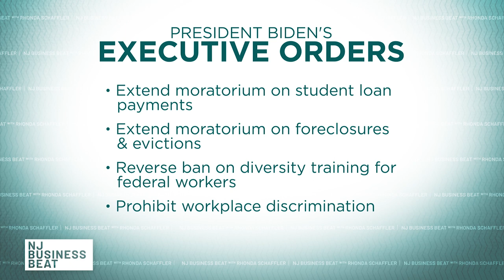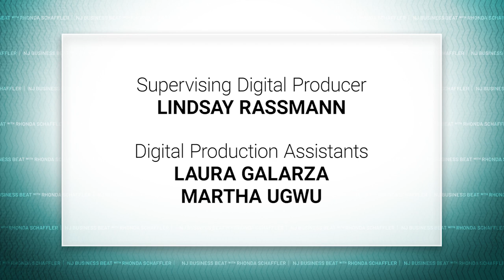Will tax incentives repair NJ's economy? | NJ Business Beat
After months of negotiations, New Jersey's legislature has overhauled the state's controversial business tax incentive program.

This week, Rhonda Schaffler speaks with government leaders about the changes between the old and new incentive program and why they believe it will be a key factor in New Jersey's economic comeback.

Plus, hear from advocates who believe the new program could end up hurting New Jersey families.

Rhonda also breaks down the business news of the week, headlined by President Joe Biden's inauguration and his swift economic executive orders and proposals.

00:00 - Funders
01:09 - Hello
01:28 - Biden Executive Orders
03:01 - Small Business Loans
03:45 - State Tax
04:42 - Sen. Vin Gopal interview
08:29 - NJ Economic Recovery Act of 2020
10:15 - Reed Gusciora Interview
14:09 - Brandon McKoy Interview